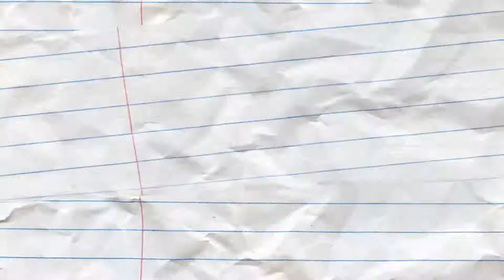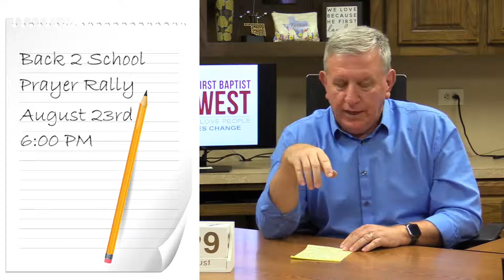Facebook Live (Episode 19)